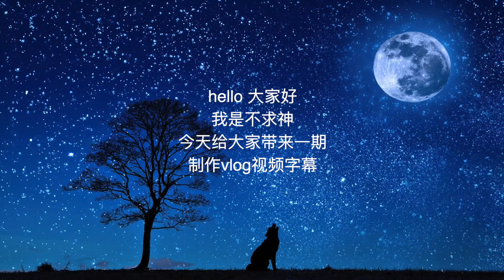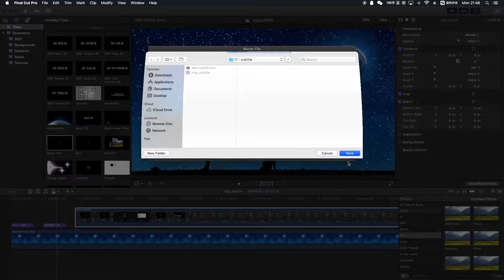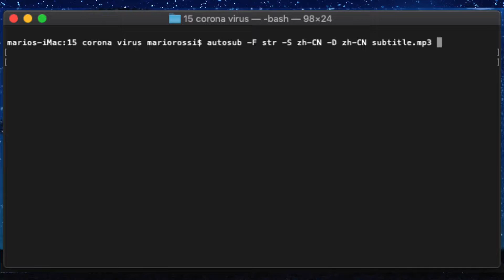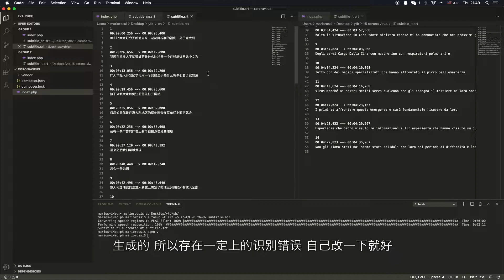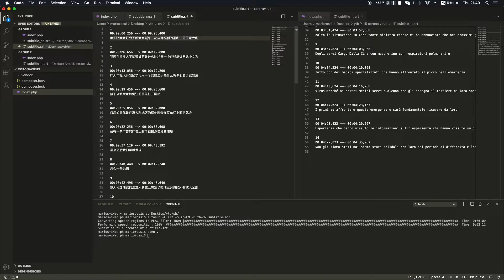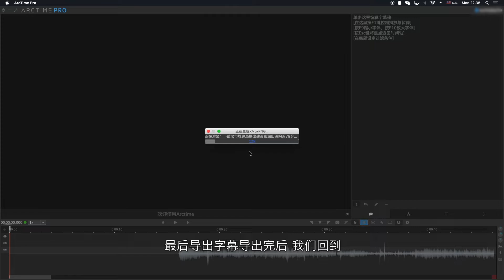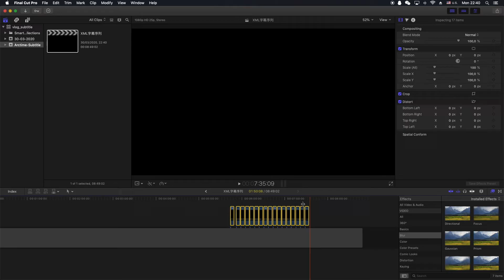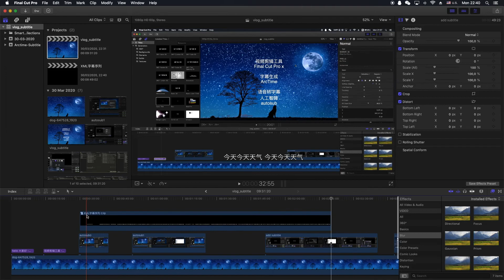制作vlog视频字幕 | 用autosub语音转srt字幕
Hello大家好我是不求神今天给大家带来一起制作vlog字幕
对于制作vlog视频的朋友们一定经历过做字幕的痛苦 做字幕占了
做视频的一大半时间   既费时间又没有技术含量
又繁琐的重复操作 相信大多数人都不愿意做但是为了
观众老爷 很多人都是硬着头皮去做的 为了把最好的视频
带给大家 今天我在这里给大家展示一下 我是如何高逼格的制作
视频字幕 首先给大家介绍一下我做视频都用到哪些工具
arctime
autosub

制作字幕的原理
先做完视频剪辑 然后导出mp3音频 用autosub把音频转srt字幕文件
然后打开ArcTime导入视频和字幕并导出自己需要的字幕格式
最后把字幕导入到视频里就完成了

autosub是免费的 是免费的 是免费的 主要的事情要说三边
无任何时间大小文件限制

hardware & software
video editor: final cut Pro x
computer: imac 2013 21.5 inch
camera: smartphone oneplus 7 pro